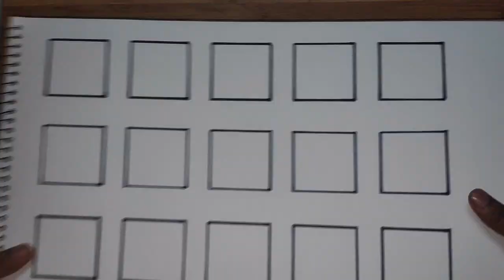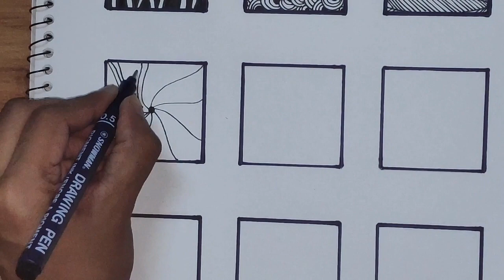15 Easy Patterns(part1) for Zentangle, Doodle and Mandala Art || DIY Easy Tutorial || Patterns Ep.2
Hyloo Everyone !!
Here you can find 15 easy and simple patterns(basic) which can also be used for Doodle Art, Mandala Art and for Zentangles. These patterns are very relaxing and soothing to watch. Practicing them works as a therapy. Give it a try.

I hope you have enjoyed this content.
Please "Like" the Video and Share this with your Friends and Family.
I will try my best to make related content.

Many more exciting content are on their way..

Craft it up with My Mash Up !!
With Love,
Harshitha.

MATERIAL USED::
Drawing book
Drawing Pen- Black (Thickness: 0.3mm and 0.5mm)